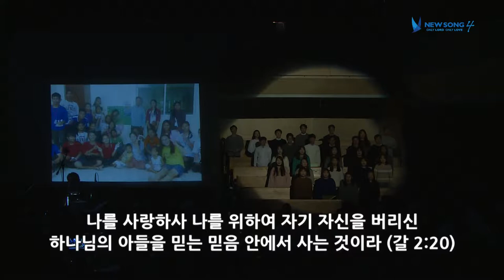NEWSONG 4 기획예배 [17.04.01] 기획예배 특순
- 32기
- 호산나, 그레이스 앙상블
- 견습 선교사, 키맨